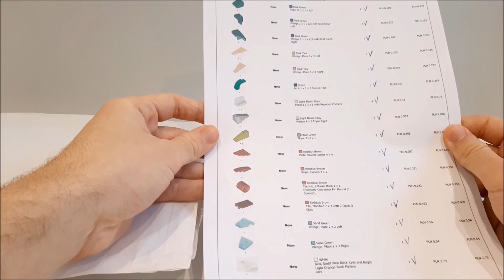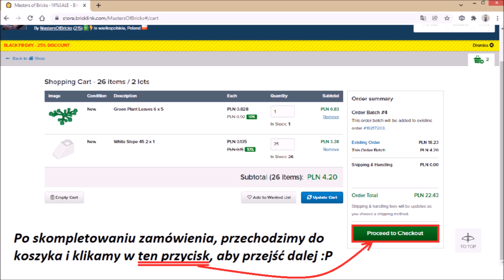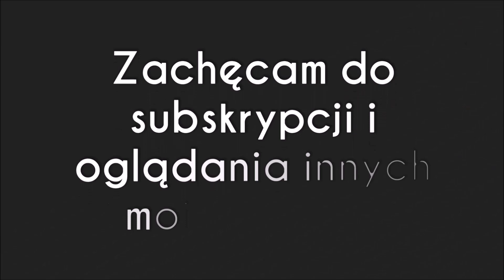Zamówienie z BrickLinka / Masters of Bricks / Kod rabatowy dla widzów / Klocki na sztuki #8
Dzisiaj przyjrzymy się dokładniej zamówieniu z BrickLinka ze sklepu Masters of Bricks! Zamówiłem ponad 550 elementów, a w tym kilka ciekawszych pozycji do urozmaicenia mojego przyszłego projektu. Dodatkowo w materiale znajdziecie specjalną niespodziankę, na której wykorzystanie macie czas do końca bieżącego miesiąca. Polecam sklep, zarówno pod względem asortymentu jak i aspektu przystępnych cen. Zapraszam do oglądania! :D

Zachęcam do pozostawienia subskrypcji i komentarza jeśli film Ci się spodobał oraz chcesz, aby kanał rozwijał się szybciej :P

Szczegóły dotyczące akcji -20% na cały asortyment w sklepie Masters of Bricks na BrickLinku:
1. Kod promocyjny: BRICKOWSKI20 (Kod aktywuje zniżkę -20% na cały asortyment w sklepie Masters of Bricks na BrickLinku).
2. Aby wykorzystać kupon musicie wybrać opcję zamówienia otwartego oraz wpisać w notce do sprzedającego treść kodu promocyjnego: BRICKOWSKI20
3. Cena zostanie obniżona ręcznie przez sprzedawcę, co oznacza, że w chwili składania zamówienia koszt ostateczny nie będzie widoczny. Finalny koszt uświadczycie dopiero po finalizacji.
4. Promocja trwa do końca dnia 28 lutego 2022 włącznie.

Dodatkowe informacje odnośnie sklepu Masters of Bricks na BrickLinku:
* Darmowa wysyłka do paczkomatu od kwoty 150 zł wzwyż.
* Po osiągnięciu progu (200zł ,500zł, 1000zł, 1500zł) za złożone zamówienia dla klientów przewidziane są specjalne korzyści lub upominki w sklepie na kolejne zakupy.